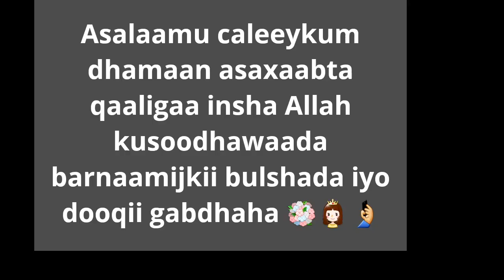noqo gabar qalbi wanaagsan illaaheey na bari🧕🤲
Asalaamu caleeykum dhamaan asaxaabta qaaligaa insha Allah kusoodhawaada barnaamijkii bulshada iyo dooqii gabdhaha asaxaabeey aad aan idiin salaamaa meelwalbe oo aad aduunka uga nooshahiin waxaan idiin najeeynaa bash bash iyo barwaaqo iyo guri nabada aamiin yaarabi. Dooqii gabdhaha 🏡🎀